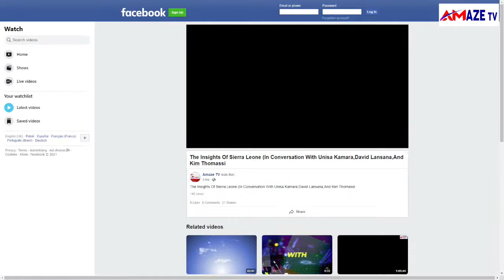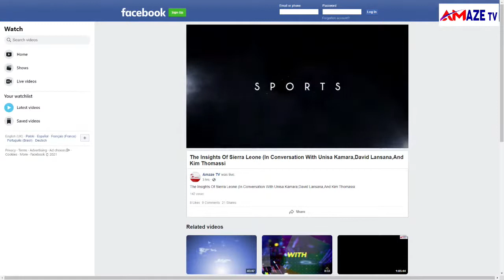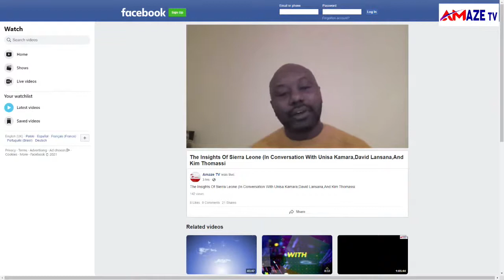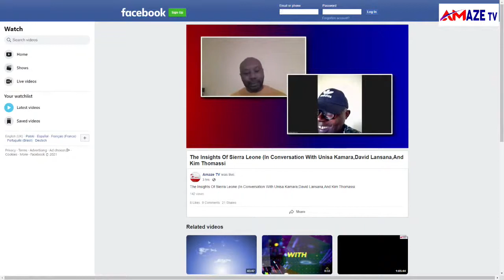Salone Music Splash 2021 (Host By Buba Jaytee And Amana Bah)